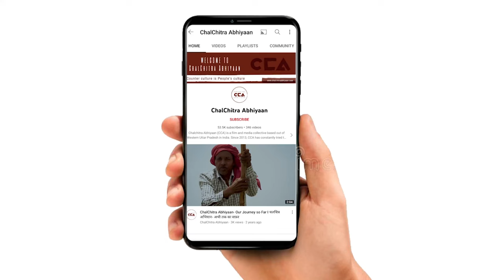'सरकार किसान और मज़दूर को बर्बाद करना चाहती हैं' |Prasanna Chaudhary at Workers' Meet -CCA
6 नवंबर 2022 को ज़िला गाजियाबाद के क़स्बा लोनी में कार्यकर्ता सम्मेलन को रालोद नेता और शामली के विधायक प्रसन्न चौधरी ने संबोधित किया। प्रसन्न चौधरी का कहना हैं कि भारत में लगभग चालीस करोड़ लोग बेरोज़गार हैं, लोगों को नौकरी और रोज़गार की परेशानी हैं। प्रसन्न चौधरी का भाषण।

On 6 November, 2022, a Workers' Convention was organised in Loni town in Ghaziabad, UP. Among the several prominent leaders who addressed the gathering was RLD leader and Shamli's representative in the Legislative Assembly of UP, Prasanna Chaudhary. He talked about how India currently has about 40 crore unemployed people, and how employment continues to be one of the biggest worries of people in the country. This is a video report of Prasanna Chaudhary's speech.